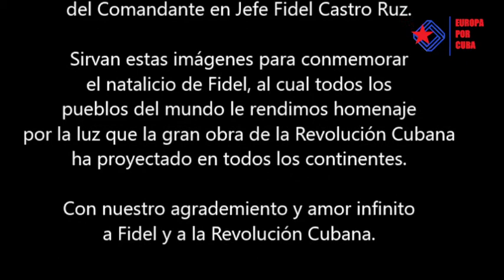Especial EuropaxCuba - Aniversario del natalicio de Fidel.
Con todo el amor revolucionario al Comandante en Jefe Fidel Castro Ruz.